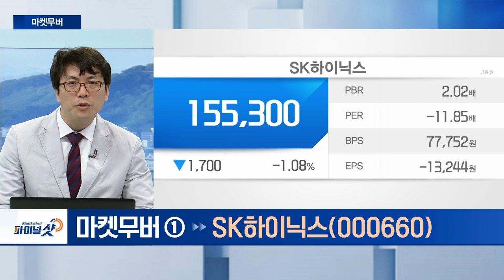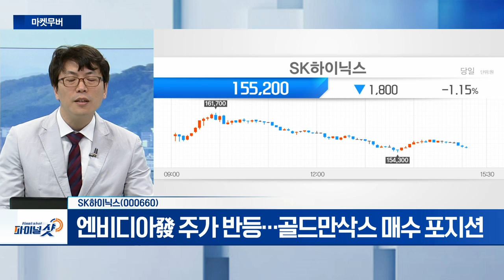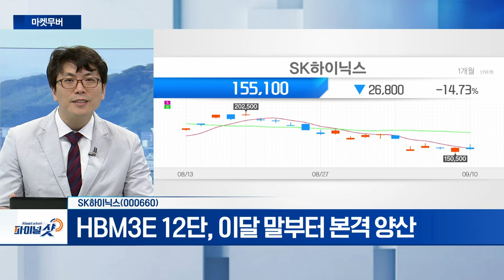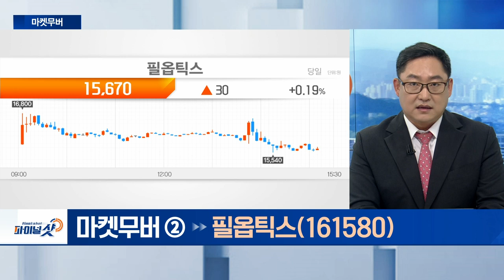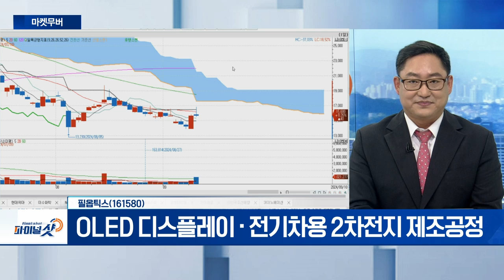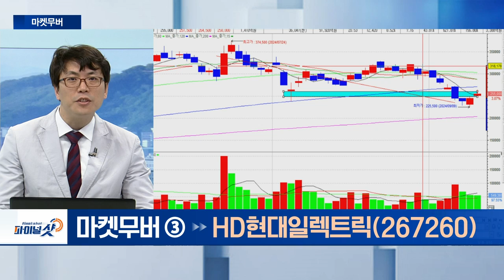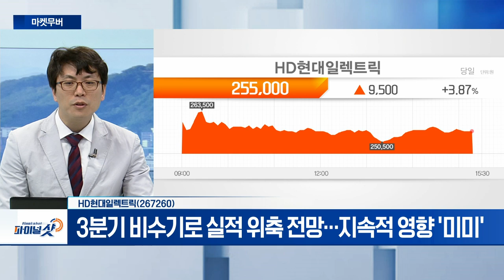SK하이닉스, 필옵틱스, HD현대일렉트릭 | Final Shot (20240910)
- 엔비디아發 주가 반등…골드만삭스 매수 포지션
- HBM3E 12단, 이달 말부터 본격 양산

- OLED 디스플레이·전기차용 2차전지 제조공정
- 반도체 패키징 사용... 글라스 기판 절단 장비 개발

- 3분기 비수기로 실적 위축 전망... 지속적 영향 '미미'
- 4분기 성수기... 내년 수주잔고 증가 전망